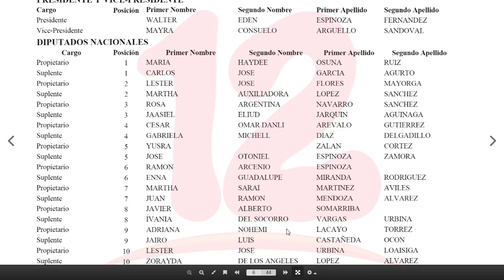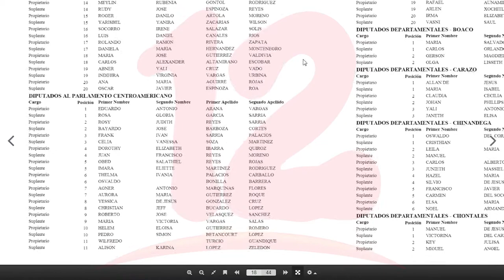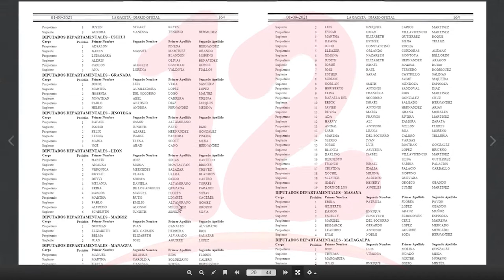CSE publica lista de candidatos a Presidente, Vicepresidente y Diputaciones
Noticias12Nicaragua Consejo Supremo Electoral publica lista provisional de candidatos a presidente, vicepresidente, diputados nacionales, departamentales y al PARLACEN.